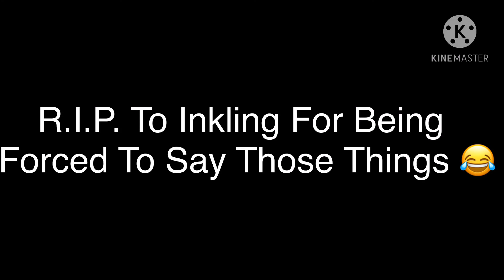Sheetpost about Professor Inkling 😂😂😂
I made this for lols like every other video I make 😂